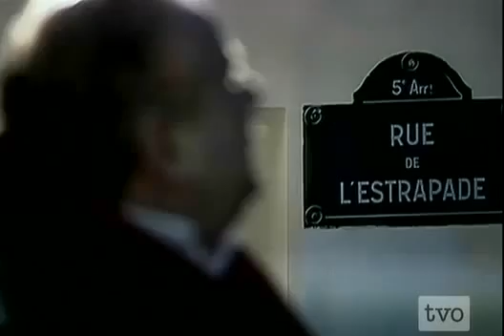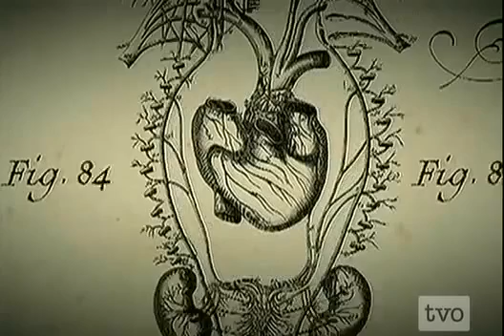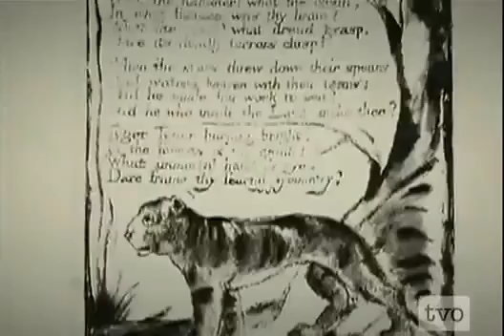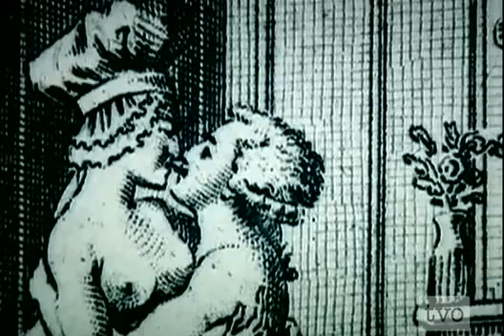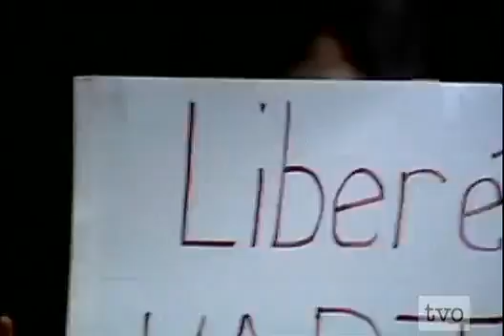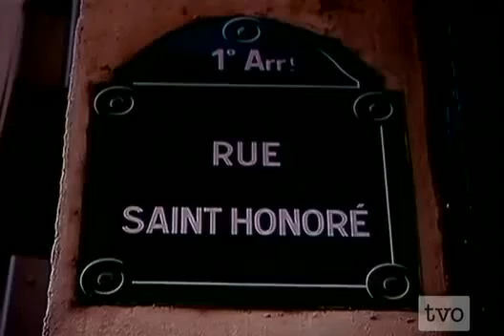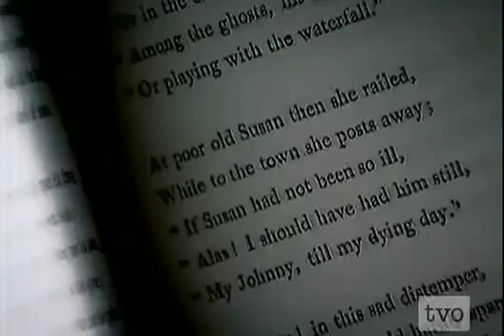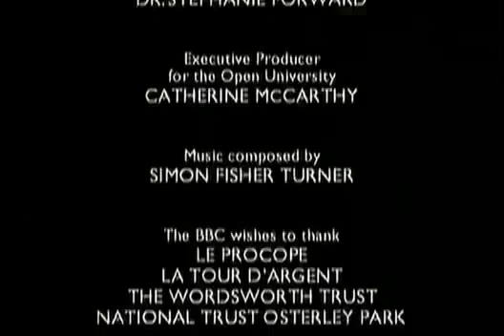BBC The Romantics-1-Liberty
Peter Ackroyd reveals how the radical ideas of liberty that inspired the French Revolution opened up a world of possibility for great British writers such as William Blake, Samuel Taylor Coleridge and William Wordsworth, inspiring some of the greatest works of literature in the English language. Their ideas are the foundations of our modern notions of freedom and their words are performed by David Tennant, Dudley Sutton and David Threlfall.